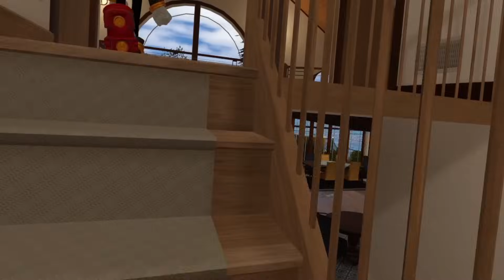Movie Sonic and Movie Shadow Meet Movie Amy In VR CHAT!!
Movie Sonic and Movie Shadow were relaxing in their home when Movie Amy appears!

►VOICE OF MOVIE AMY: @QueenA.G.

►VOICE OF MOVIE SHADOW: @ShadowFlare117

🌀 Channel Description 🌀
This channel, also known as Movie Sonic, is a channel I created to have some fun. I will be reacting toward videos, doing playthroughs and collabs as Movie Sonic. Movie Sonic is owned by SEGA and paramount.

*Movie Sonic is licensed and owned by SEGA and Paramount*